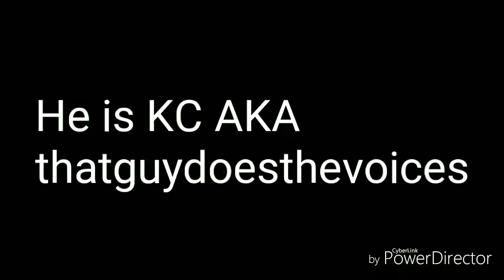KC Awsome Reviews top 10 mlp fim stallions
u/Kayceejr91